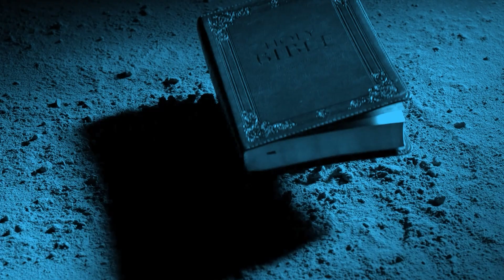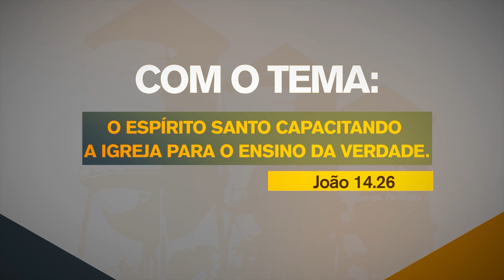Pr. Israel Alves - Preparando-se para a Melhor Idade - Aconselhamento Pastoral 227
Uma palavra pastoral e técnica do pastor, psicólogo e autor Israel Alves Ferreira, líder da Assembleia de Deus em Ilhéus (BA), tratando sobre questões emocionais, éticas e espirituais que afligem muitos crentes hoje em dia.
Série de vídeos sobre prevenção. Como se preparar para enfrentar os desafios da vida. Neste vídeo vamos ver algumas dicas, de como você pode se preparar para a velhice.  Falaremos sobre o tema: Preparando-se para a Melhor Idade.

ANÚNCIOS:
33ª Conferência de Escola Dominical em Porto Velho/RO.
De 20 a 23 de julho de 2023

ANÚNCIO - EMAD - Escola de Missões das Assembleias de Deus